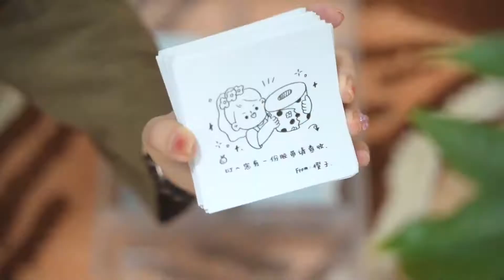橙子| 画点签绘送送吧 一些手帐工作室日常